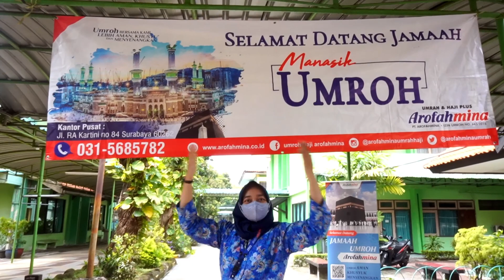Kegiatan Manasik Para Jamaah Arofahmina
Sebelum melaksanakan ibadah umroh , para jamaah dianjurkan mengikuti manasik, agar mengetahui tata cara melaksanakan umroh.